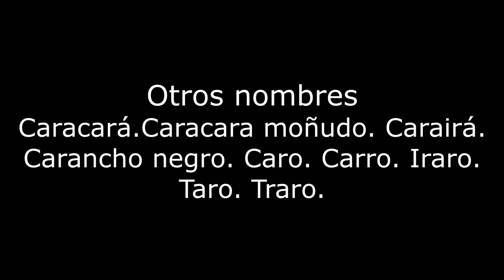Recorriendo ambientes rurales Santa Fe Argentina Parte 15 2022 Carancho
Carancho, alimentos, ambientes, nido huevos, pichones